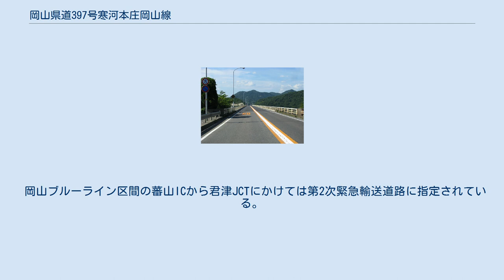岡山県道397号寒河本庄岡山線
岡山県道397号寒河本庄岡山線 片上大橋付近（2010年7月25日） 岡山県道397号寒河本庄岡山線（おかやまけんどう397ごう そうご ほんじょう おかやません）は、岡山県の備前市日生町寒河から瀬戸内市邑久町本庄を経て岡山市東区君津に至る一般県道である。
なお、本県道の大部分にあたる備前市蕃山から岡山市東区君津にかけては、地域高規格道路並みの規格の高い道路となっており、詳細については 岡山ブルーラインを参照 すること。
 岡山県東端に位置する備前市日生町寒河の国道250号から内陸部に入り、片上湾を片上大橋で渡り、瀬戸内市邑久町地域を西走して千町平野を抜け、岡山市東区君津の国道2号（通称•岡山バイパス）君津JCTに至る。
備前市蕃山の蕃山IC以西は、東備西播開発有料道路（岡山ブルーハイウェイ）として建設された岡山ブルーライン（無料）となっており、蕃山ICから君津JCTにかけては国道2号のバイパス道路として、また備前市日生町寒河から備前市穂浪の備前ICにかけては国道250号のバイパス道路としての役割を果たす路線でもある。
 年表上の道路名および地名は当時のものである。
 岡山ブルーライン区間の蕃山ICから君津JCTにかけては第2次緊急輸送道路に指定されている。
 道の駅 主な橋梁 本県道と接続点を持つ国•県道および箇所は次のとおり。